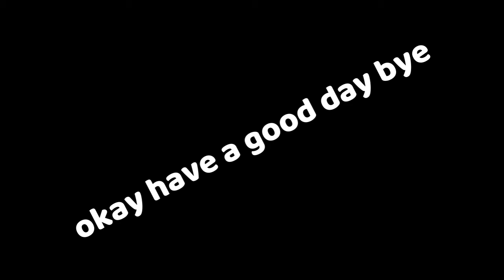Da Microwave POV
Ever wondered what it's like to be a bowl of soup?